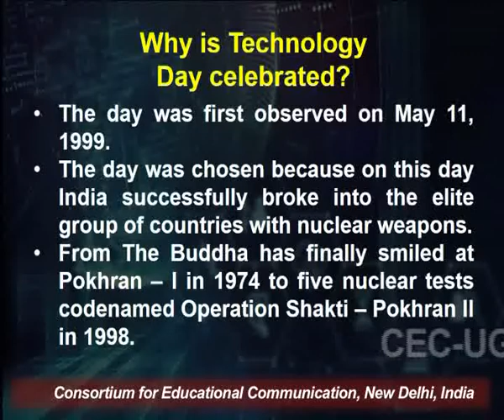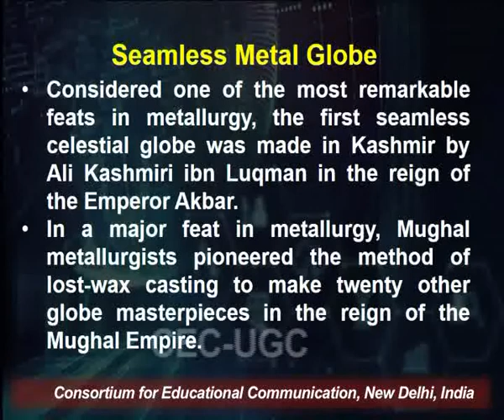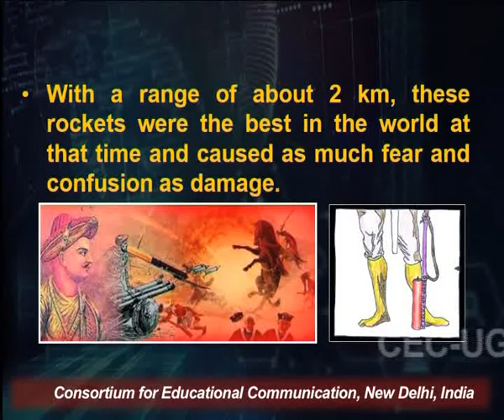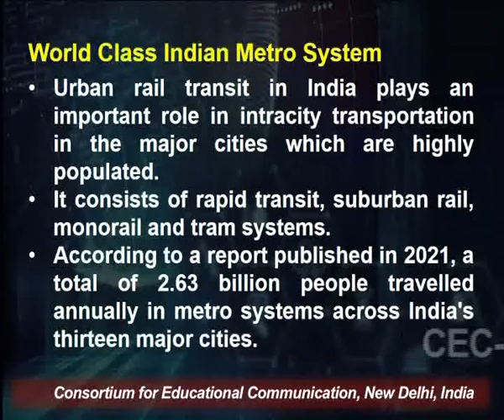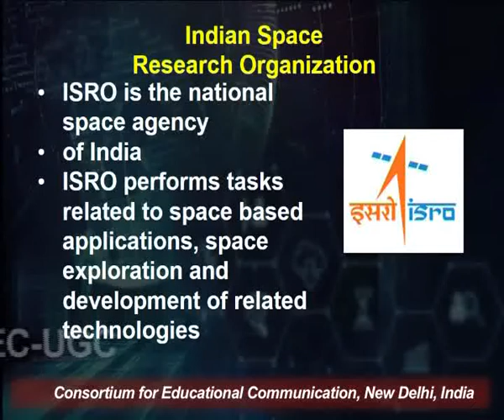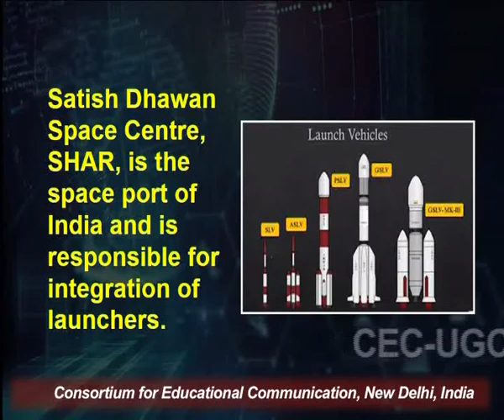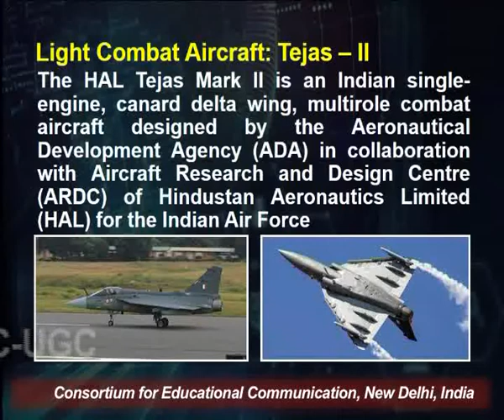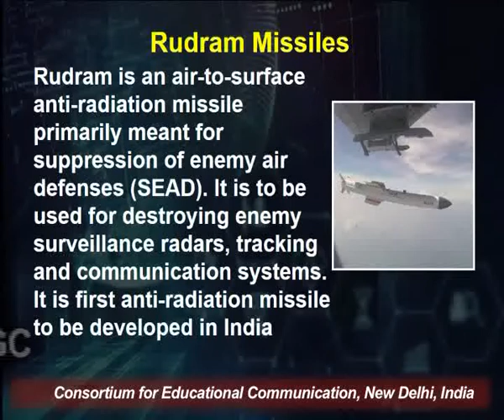National Technology Day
This Lecture talks about National Technology Day.